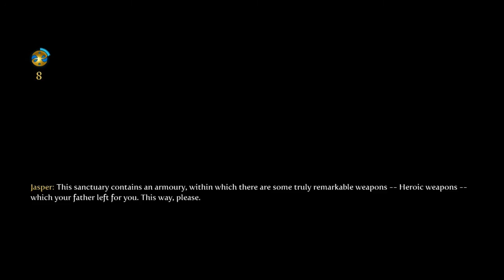fable 3 playthrough part 5